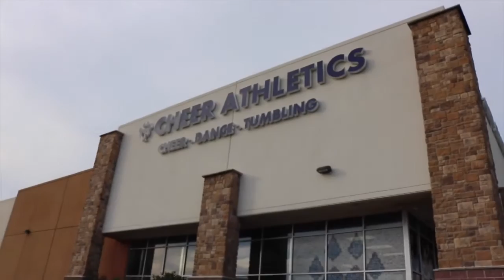2016 Cheer Athletics Blue Debut: Coach & Athlete Interviews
The 2016 Cheer Athletics Blue Debut is tomorrow! We caught up with coaches and athletes as they prepared for the showcase.